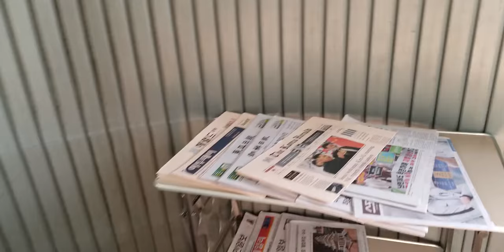Last Second In Korea Before Entering The Airplane OZ761 INC-CKG - 21/June/18